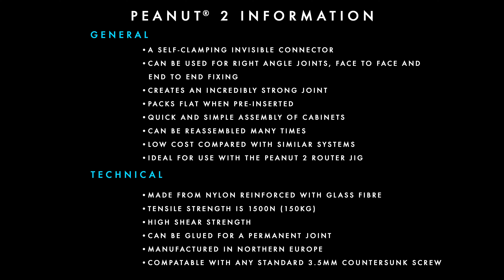PEANUT Jig | Quick Setup Guide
Setting Up The PEANUT® JIG For Use